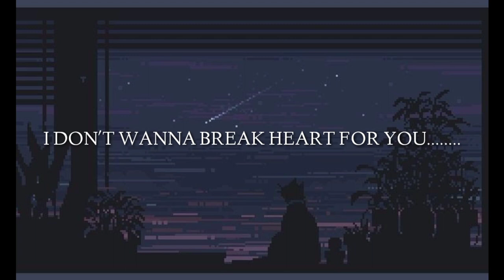DX SOUL-Misery That I Never Felt(Official Lyrics Video)DXSOUL